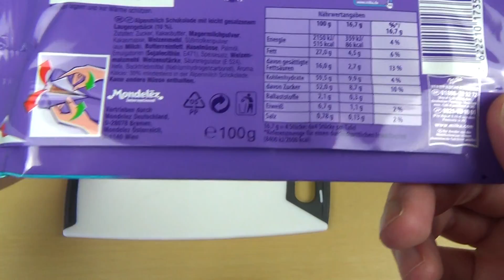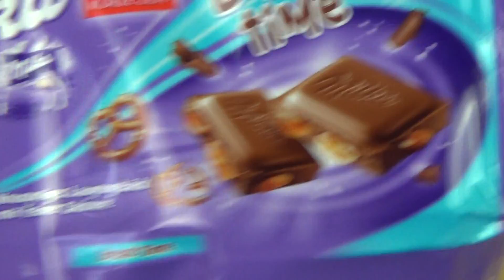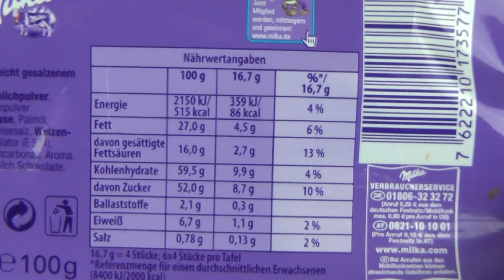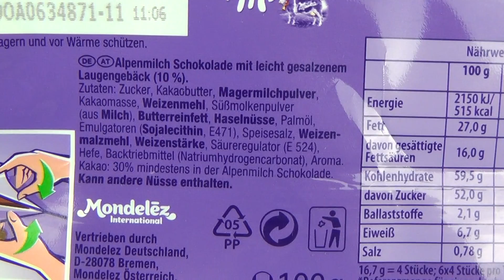Milka Prezel Time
This tasty chocolate with crunchy pretzel pieces.
German starts 3:13